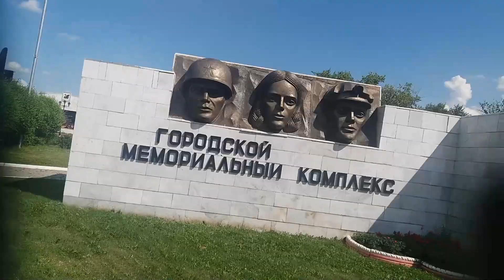Das ist Ost-Russland :D 🇷🇺 (Urlaub-VLOG-2018)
Meine Reise nach Russland - Chelyabinsk mit Hintergrundmusik

📝Bei Copyrightprobleme bitte unter der E-mail in der Kanalinfo kontaktieren :D

💲 Mein Creator Code: AL2DYT

Das heißt, dass ihr bei dem sehr günstigen Preis nicht mehr bezahlen müsst ich aber trotzdem ein kleinen Teil bekomme :D. Wäre nett, wenn ihr durch den Link Spiele kaufen würdet um mich zu unterstürzen :D.

(Der Instant-Gaming Link hängt mit dem Partnerprogramm von Instant-Gaming zusammen. Sofern diese Links genutzt werden, kann im Falle einer Kaufentscheidung eine Provision ausgeschüttet werden.)

Das ist nur um Klicks zu generieren also ignoriert das bitte :D

Natürlich bin ich freiwillig bereit, /die Monetisierung aufzuheben,/ das Video offline zunehmen/ eine extra Beschreibung zu formulieren, wenn der Urheber ein großes Problem mit meinem Video hat. Es empfiehlt sich natürlich alternativ, das Video zu claimen, da das verdiente Geld dann nicht mehr an mich, sondern an den Urheber geht, womit ich kein Problem hätte, denn ich beabsichtige eigentlich sowieso nicht, eine menge Geld zu verdienen oder Hass zu verbreiten, und mache dies auch nur aus Spaß (+der Urheber verdient schnell und einfach zusätzlich dazu).

Intro: (0:00)
Ankunft in Russland: (0:14)
Jemanschelinsk: (0:22)
Chelyabinsk: (1:12)
Outro: (1:29)